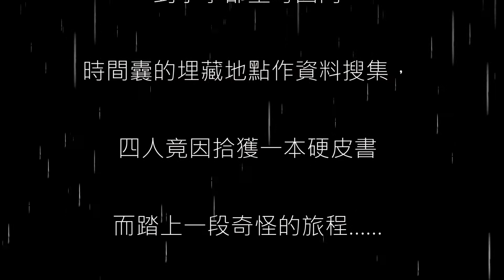飛越相驚魂 (校園微電影)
瑪利諾神父教會學校的一班 F2~F4 學生所攝製的一部微電影。